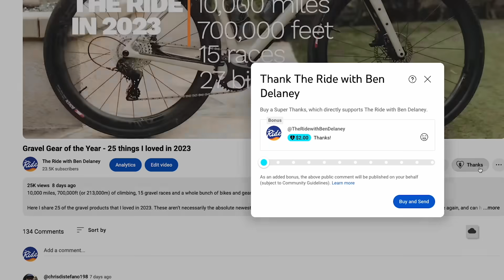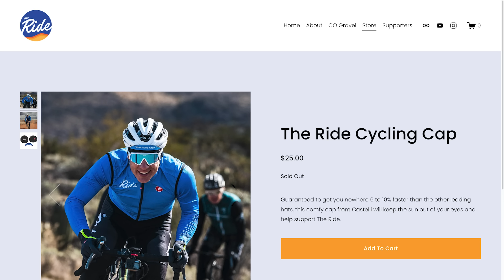How I make money testing bikes on YouTube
"Do you make money testing bikes on YouTube?" "Do brands pay you?" "How do you get so many bikes to test?" "Do you get to keep the bikes?"

These are a few common questions I get, so I want to answer those questions in this video, explaining how I make money on YouTube, and how I test bikes. And no, bike brands do not pay me for reviews. And no, I do not keep the bikes.

If you are here looking for a quick way to make a million bucks on YouTube, this is not that video!

Instead, I explain how this channel works, and how bike magazines and bike websites work, since that is my background and what led me to YouTube. I talk about testing bikes and gear. And I talk about my biases.

When it comes to bike or gear reviews, many savvy cycling fans have questioned how various business models affect the integrity of the reviews they are reading or seeing. It’s a valid question - and part of why I did this video.

0:00 intro
1:04 my background
2:30 how I make money
4:35 what I don’t do!
4:49 your support
5:33 how I test bikes
6:56 how I get bikes
11:38 my biases
13:20 summary